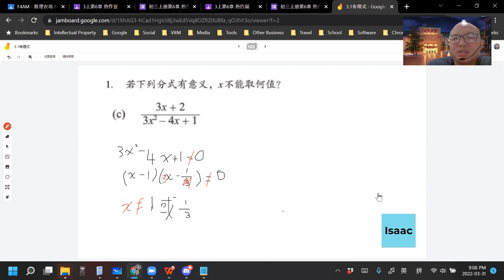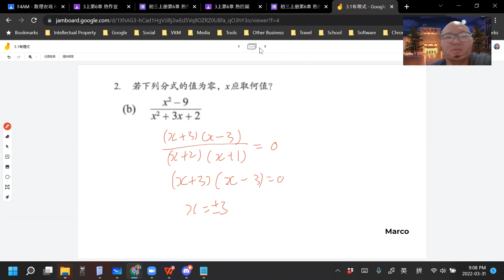2022 03 31 《网课不停歇》 高一文数学3 1练习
高一非理科班/文商班数学上册 第3章 有理式
3.1 有理式